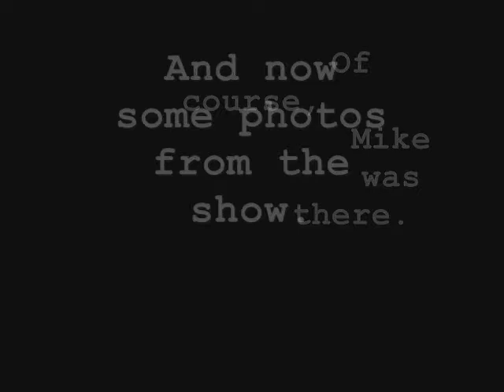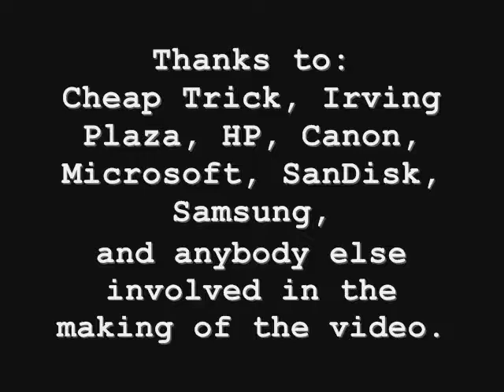My Photos - Cheap Trick NYC 01/25/10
Pix I took at a cool show